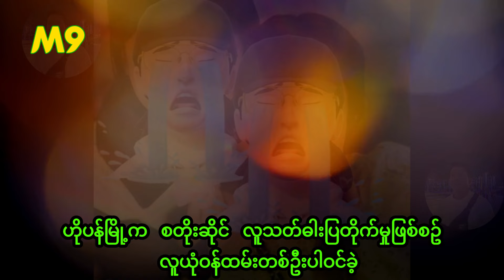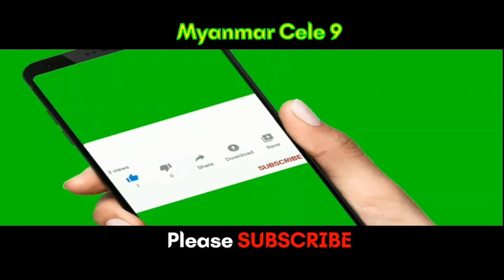ဟိုပန်မြို့က စတိုးဆိုင် လူသတ်ဓါးပြတိုက်မှုဖြစ်စဥ် လူယုံဝန်ထမ်းတစ်ဦးပါဝင်ခဲ့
@MyanmarCele9 ဟိုပန်မြို့က စတိုးဆိုင် လူသတ်ဓါးပြတိုက်မှုဖြစ်စဥ် လူယုံဝန်ထမ်းတစ်ဦးပါဝင်ခဲ့